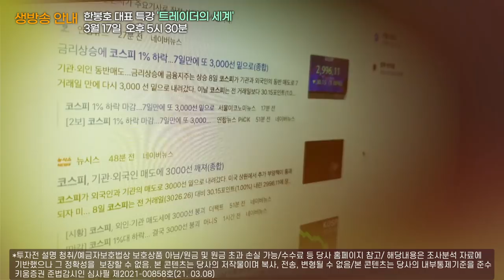(예고) AI를 이긴 마하세븐 한봉호 대표의 생방송 특강!(트레이더의 세계/3월 17일 17시 30분)